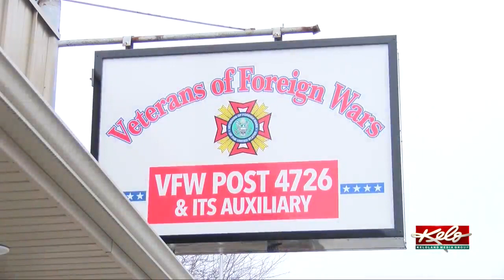'We'll never let their families fail' Brandon VFW rallies behind family